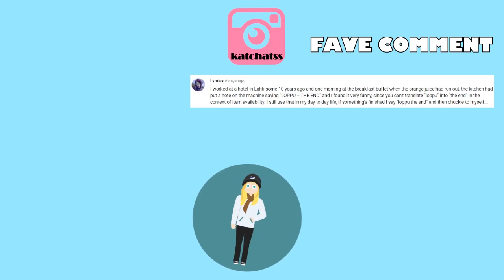Heidin kanssa hevostallilla 🐴 Speaking Finnish with Heidi [Fin/Eng Subs]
Join Heidi and I on a little visit to her horse stable! In this video we will go over some vocab related to horseback riding and horses in general. You will also get to meet her pony Feta! ✨ Most of the video is in Finnish so you can also practice your listening comprehension with the help of the Finnish and English dual subtitles.

Please don't message me about private Finnish lessons, I currently don't offer any! ♡

♥ KatChats ♥